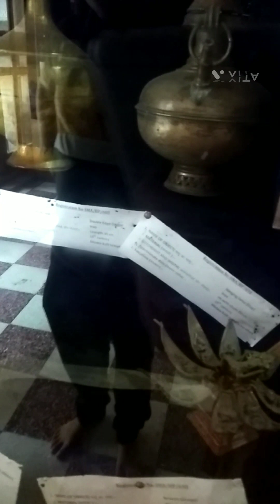खतरनाक सड़कें!!. भीमा काली मंदिर!! रामपुर शिमला!!नारकंडा..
aap dekh sakte hai frnds Himachali vlog
ghume hamare
Himachal ke 9 district

msf mhendi stitching farming vlogs
Pooja thakur

vlog Himachali